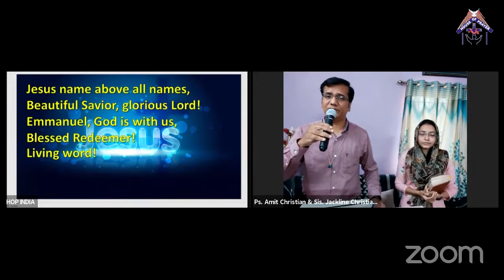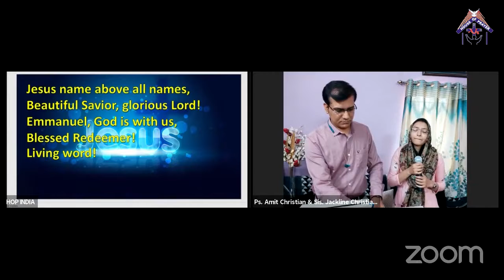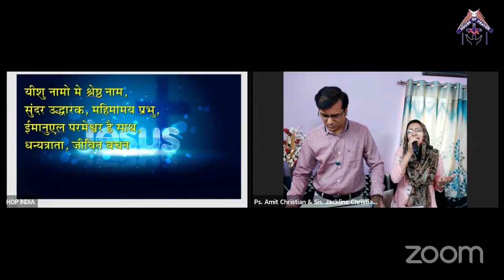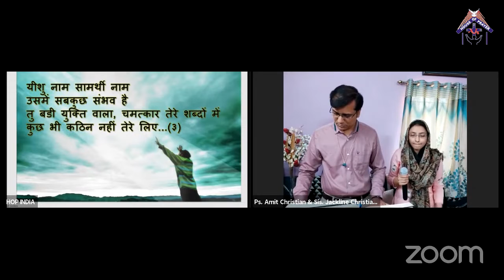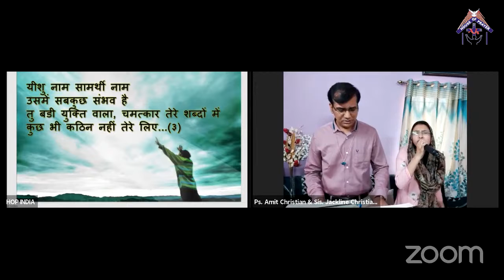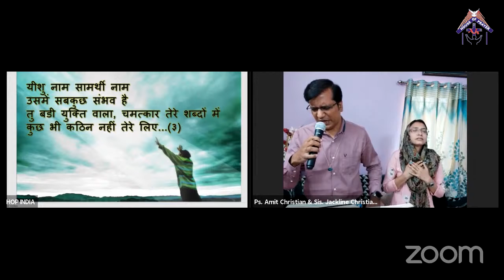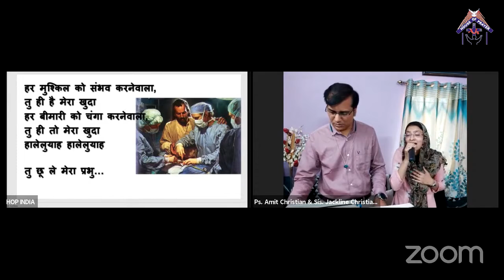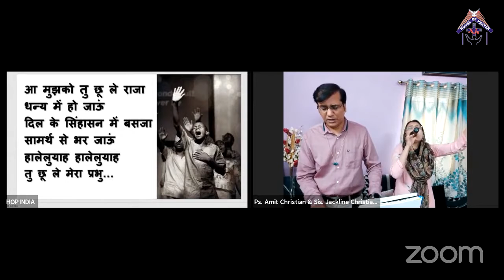Hindi Christian Worship (28-02-2021)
Timestamp
0:00 - Prayer
05:30 - Jesus Name Above All Name
13:00 - Yeshu Naam Samarthi Naam
26:55 - Tere Samarth Se Bhar De Yeshu